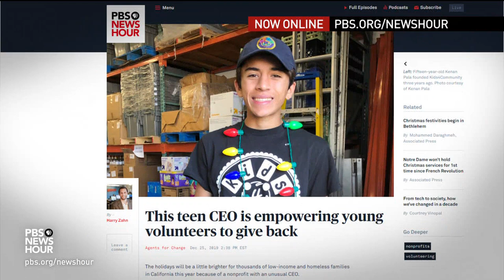Author Laila Lalami's new book explores the experience of being an outsider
National Book Award finalist Laila Lalami's latest work of fiction, “The Other Americans,” explores the timely and fraught issues of immigration and identity through the personal experiences of characters who all know how it feels to be on the outside of a group. Jeffrey Brown caught up with Lalami at the Miami Book Festival to discuss how much her own immigration story shaped this one.